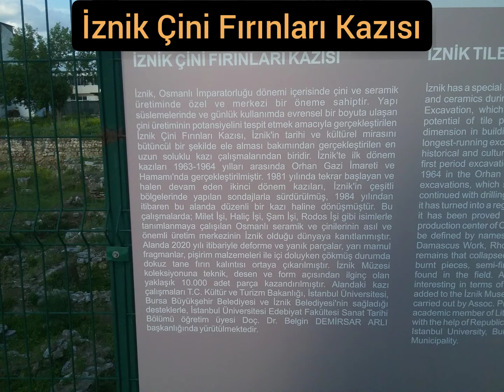İznik Çini Fırınları Kazısı